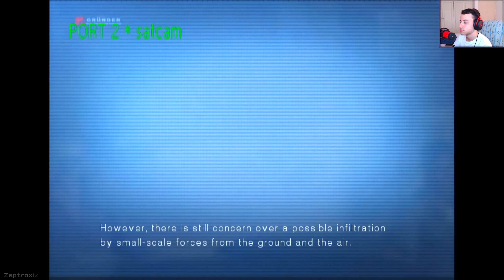Mother Goose One - Ace Combat 5 (PS5) Commentary Playthrough #8